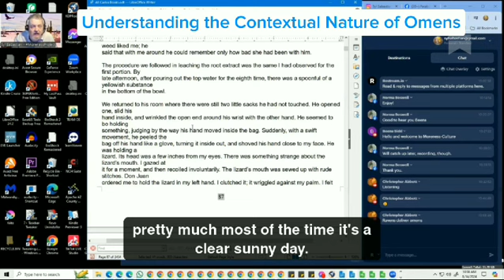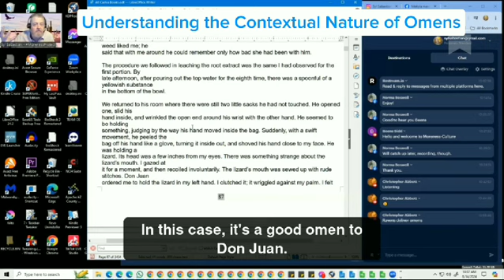Understanding the Contextual Nature of Omens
Clip from 14 August Live – Full video at YouTube Channel:@sylsabastian5217